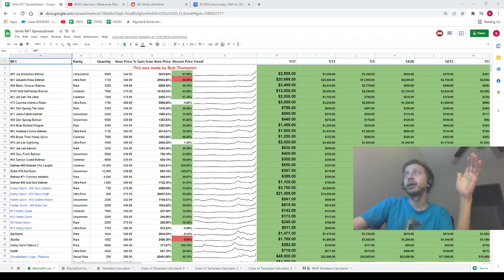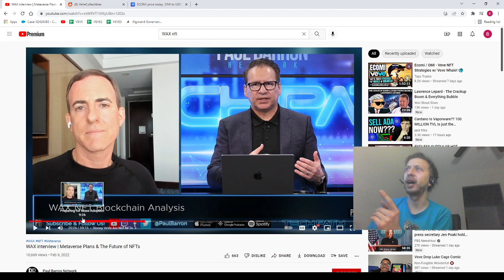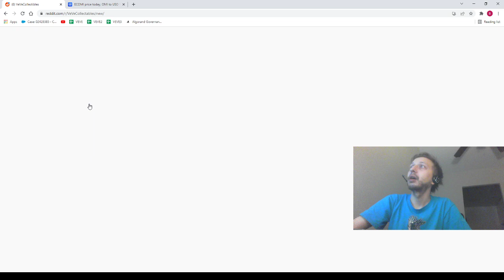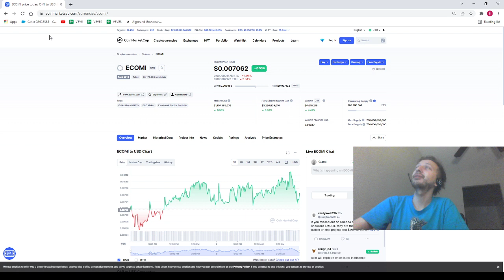HUGE WAX FUD DISCUSSION!!! VEVE MARKET UPDATES AND ANALYSIS!!!